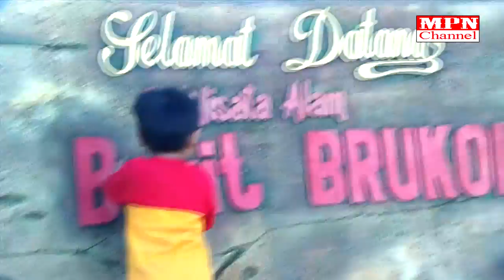Ngerayain Ultah di Wisata Bukit Brukoh | Cewek ini Pulang dalam keadaan Begini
Ngerayain Ulang Tahun di Bukit Brukoh, Bukit Brukoh merupakan Wisata Alam yang dikelola oleh desa, Wisata Bukit Brukoh seringkali dikunjungi oleh muda - mudi yang melepaskan penat, saat libur kerja, libur sekolah Bukit Brukoh slalu dipadati oleh Wisatawan.